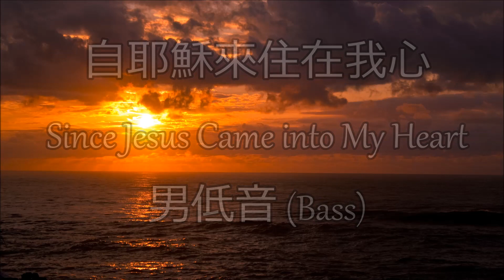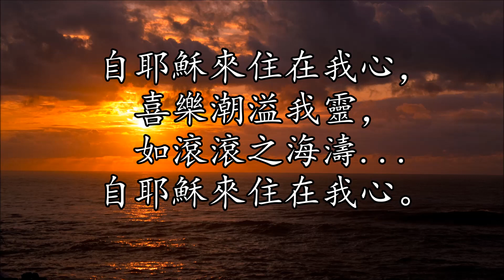自耶穌來住在我心 | 男低音 (Bass) | Since Jesus Came into My Heart | MCDANIEL (Gabriel) | 生命聖詩419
詞: Rufus H. McDaniel 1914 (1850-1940)
曲: Charles Hutchinson Gabriel 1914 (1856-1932)
調: MCDANIEL (Gabriel)

1.
What a wonderful change in my life has been wrought
Since Jesus came into my heart!
I have light in my soul for which long I have sought,

[Refrain]:
Floods of joy o'er my soul like the sea billows roll,

2.
I have ceased from my wand'ring and going astray,
And my sins which were many are all washed away,

3.
I’m possessed of a hope that is steadfast and sure,
And no dark clouds of doubt now my pathway obscure,

4.
I shall go there to dwell in that city, I know,
And I'm happy, so happy, as onward I go,

1.
我生命已經有極奇妙的改變，
自耶穌來住在我心，
我渴慕的亮光今照耀我心間，

[副歌]：
喜樂潮溢我靈，如滾滾之海濤，

2.
我流蕩已停止，永不再入迷途，
我的罪雖眾多，主寶血已抹塗，

3.
我今有大盼望，既堅定又穩固，
不再有眾疑慮如黑雲遮我路，

4.
我深知將永居那美麗的聖城，
我真是多快樂，多快樂向前行，